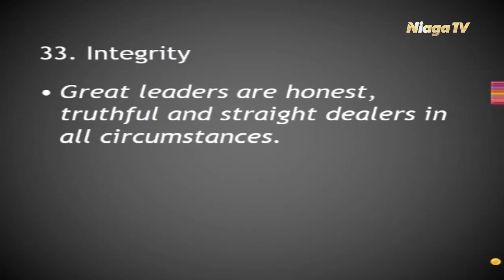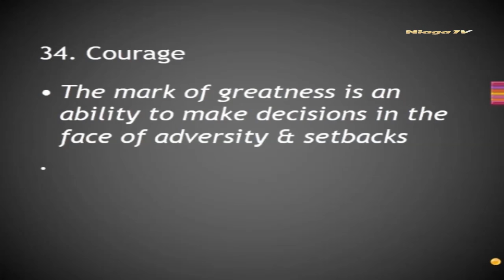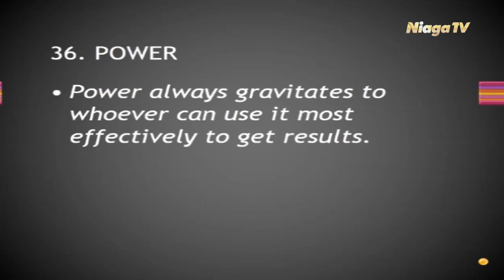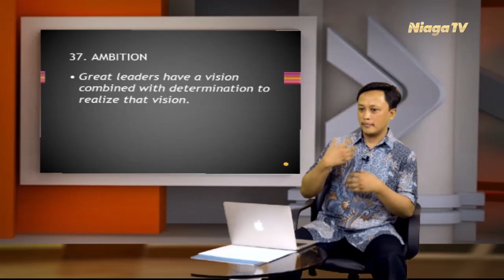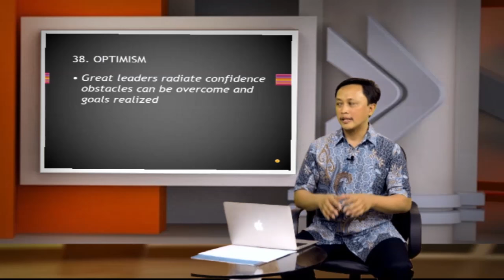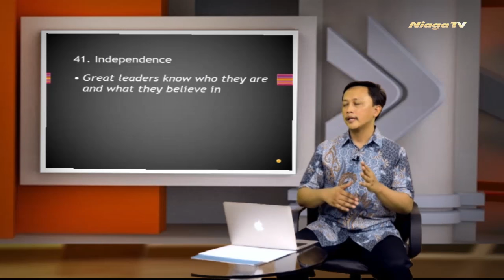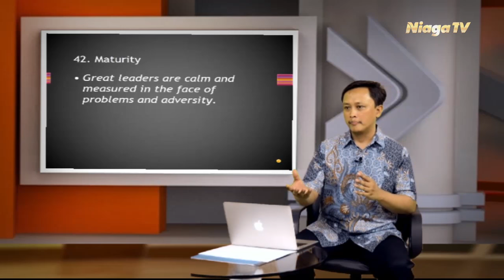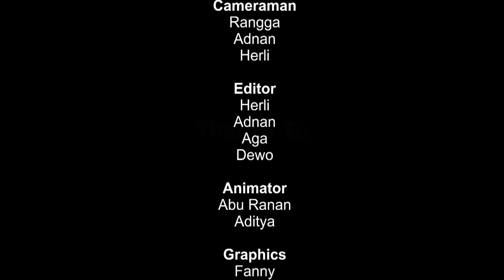Muslimah Academy - Prinsip Bisnis 5 bersama AL ARIF (Founder Maksindo Group)